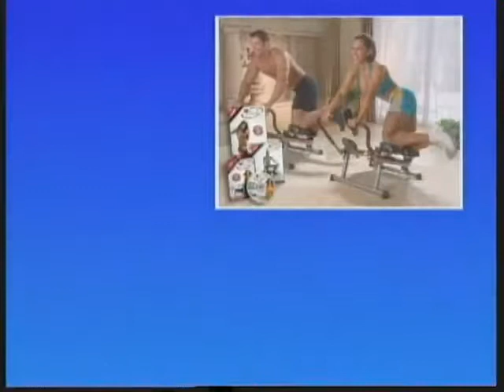ML 96325541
Video Migrado